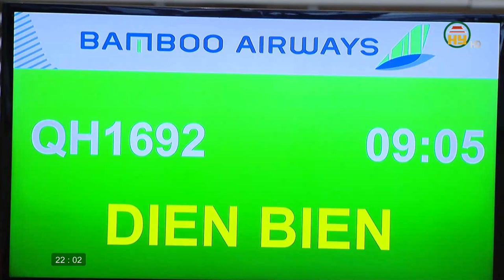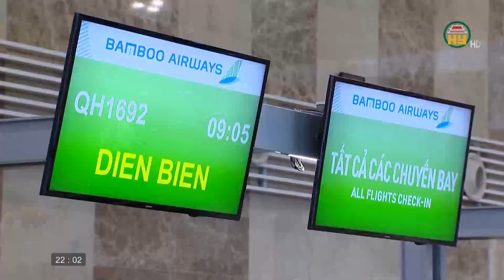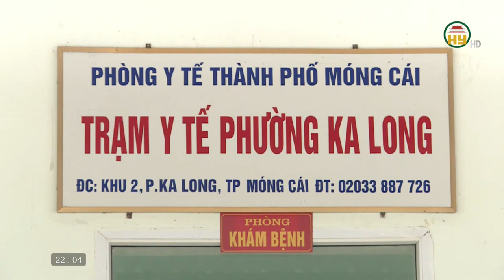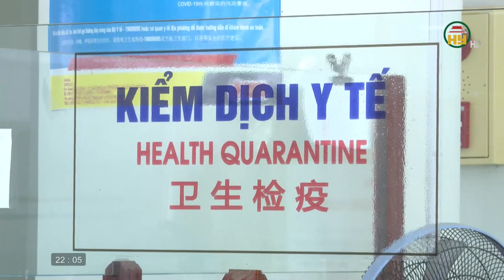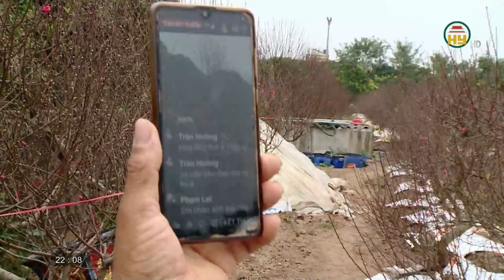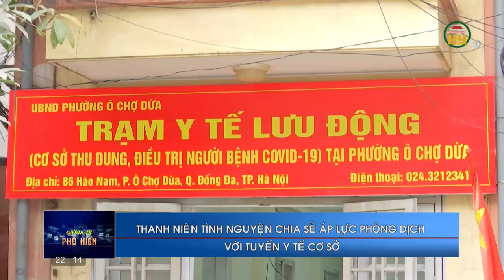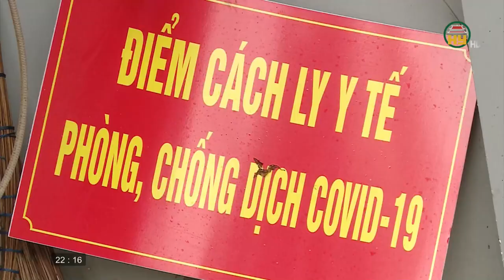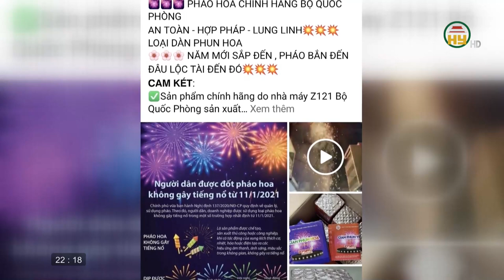Nhìn từ Phố Hiến thứ 4 ngày 19/01/2022